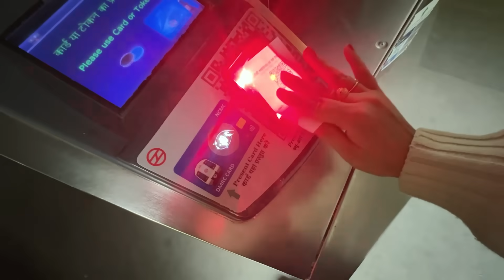🌏✈️ ~ Sacando VISA para mi suegra~ !VOY A SORPRENDER A MI CONCUÑA! + Mercado Top en Delhi ❤️